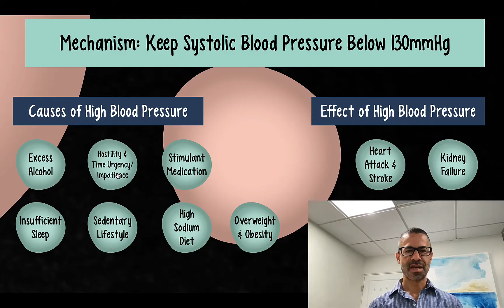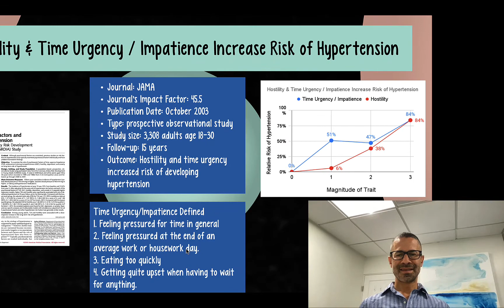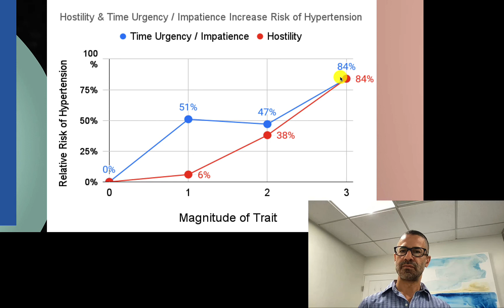A Type A Personality Raises Blood Pressure